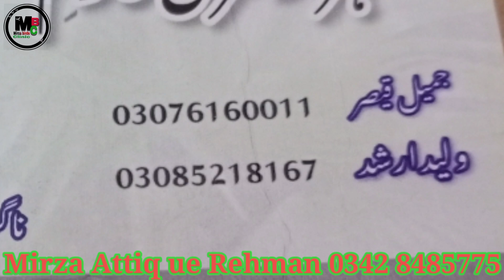Visit to Mahar Nursery kunjah | وزٹ کرے مہر نرسری کنجاہ ضلع گجرات| sponserd by MBC | part 4